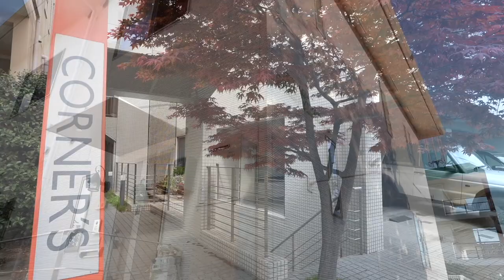‹発展著しい小岩駅！›フラワーロードをずっと使ってお部屋に帰れる！当社管理物件『レイワレジデンス小岩203号室』【J's movie】JR 総武線 小岩駅 徒歩10分の築浅アパートメント！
☆1LDKデザイナーズアパートメントin小岩☆

使い勝手の良い充実した設備が魅力。
特に水周りの良さに自信があります。
単身者～カップルまで楽しく、豊かに住みたいという方にオススメです。
一度は住んでみたいデザイナーズで新生活をどうぞ！